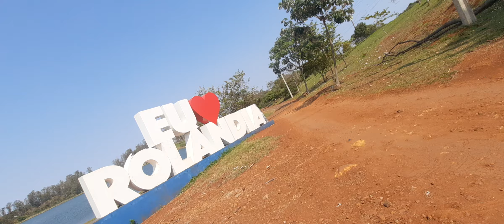LAGO SÃO FERNANDO ROLÂNDIA OBRAS PREFEITURA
LAGO SÃO FERNANDO ROLÂNDIA AGORA SEGUNDA FEIRA